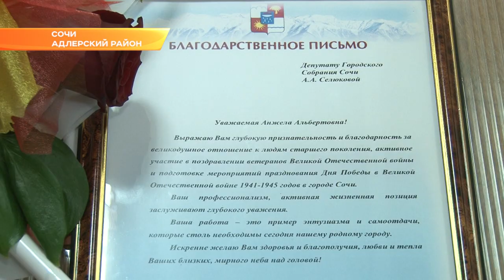Депутат Городского Собрания Сочи встретилась с адлерскими активистами. Новости Эфкате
В преддверии новогодних праздников в Сочи проходят утренники, встречи, собрания. Горожане подводят итоги уходящего года.  Так, в Адлерском районе с наступающим Новым годом сегодня поздравили ветеранов Великой Отечественной, ветеранов труда и общественников. Их собрала местный депутат Анжела Селюкова.
Александр Степанович – военный авиатор. Ему 93. На фронт ушел в 17. И до сих пор историю войны в воздухе рассказывает с замиранием сердца.